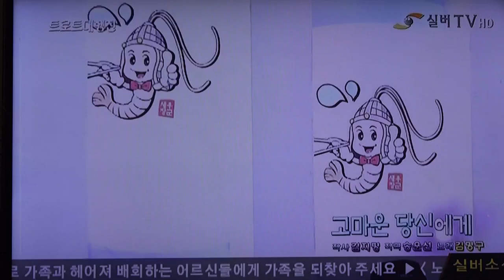가수 김명구-고마운 당신에게_방영_실버TV_트로트대행진_강경발효젓갈축제_영상감독 이상웅-2015.11.21. MAH09194